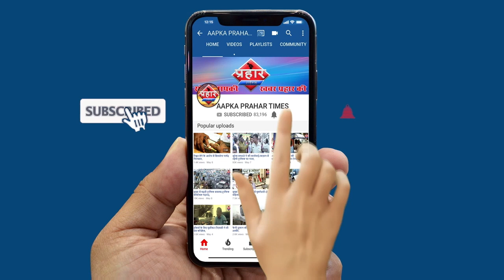कोरोना मरीज पैदल चलकर अस्पताल पहुंचा के डी एम् सी ने नहीं भेजी एम्बुलेंस||Aapka Prahar Times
कोरोना मरीज पैदल चलकर अस्पताल पहुंचा
के डी एम् सी  ने नहीं भेजी एम्बुलेंस